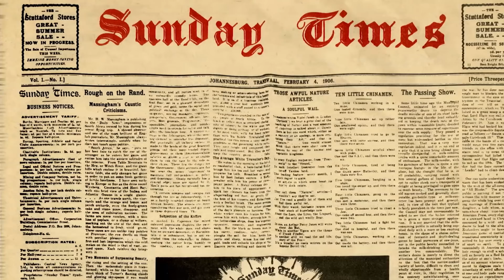Gauteng protests hit Jeppestown resulting in rubber bullets and fires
Violent protests kicked off around Gauteng on July 11 2021 resulting in torched vehicles, burnt buildings and clashes with police. Jeppestown was hit hard by protesters allegedly in response to the former president Jacob Zuma’s arrest on July 7 2021.